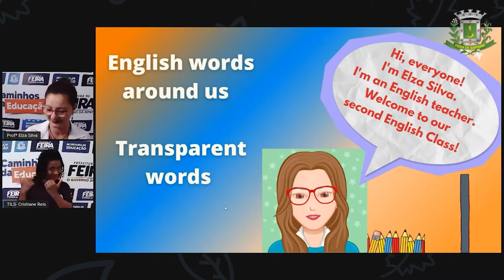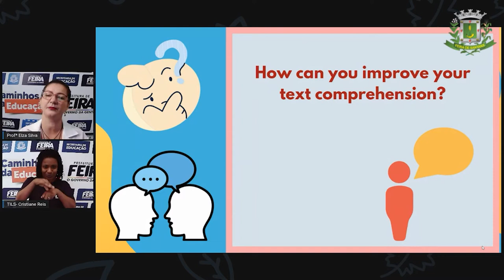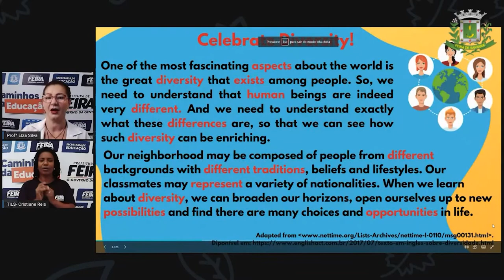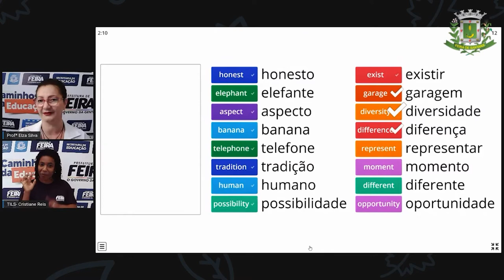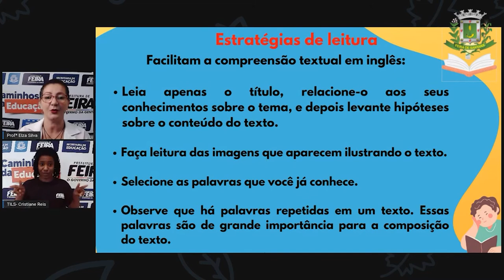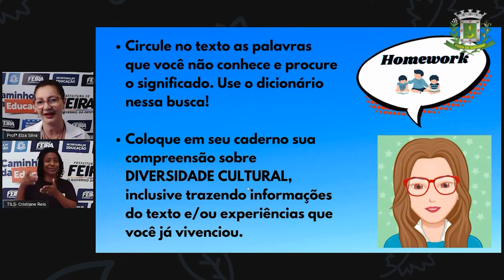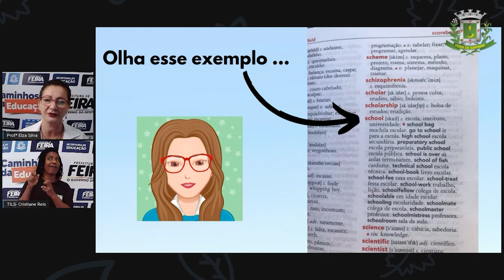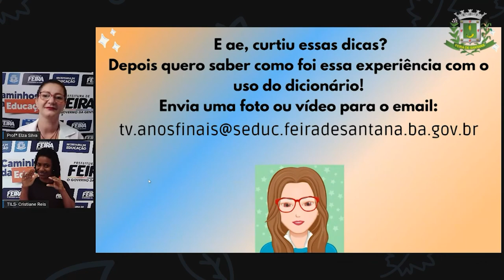6ºANO Aula 01 Profª Elza Silva Lingua Inglesa Estratégias de Leitura e Palavras Cognatas